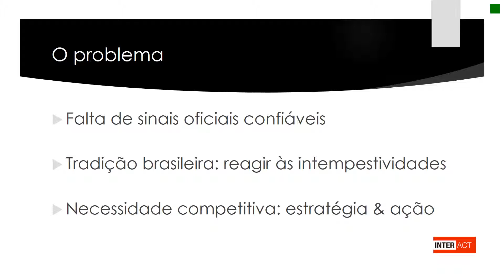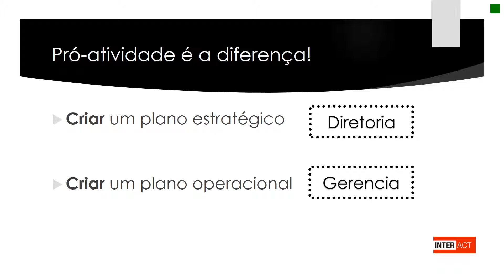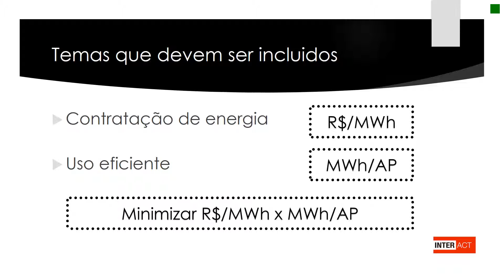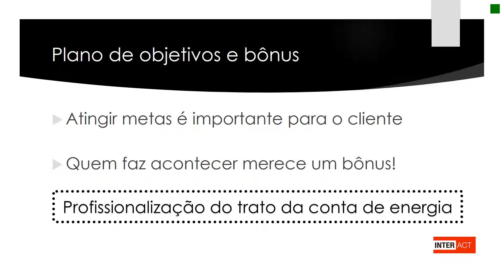Energia: Plano de Objetivos e Bonus